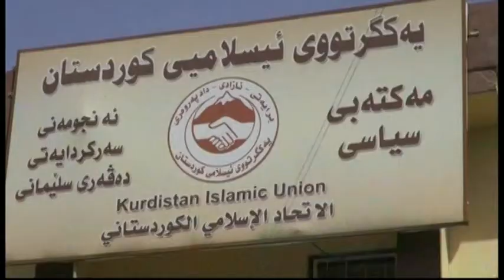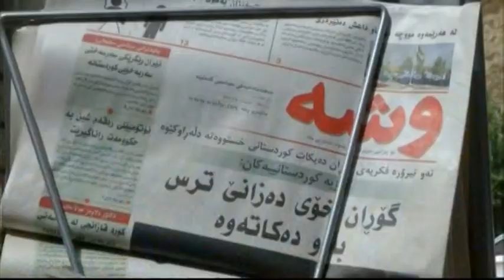الاحزاب الكردية تخفق في التوصل الى اتفاق لحل أزمة رئاسة الاقليم